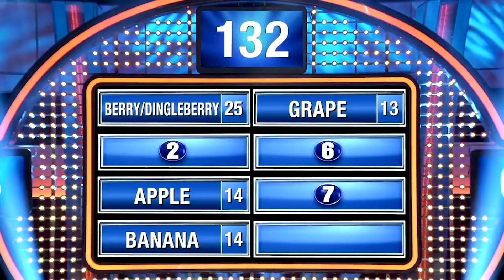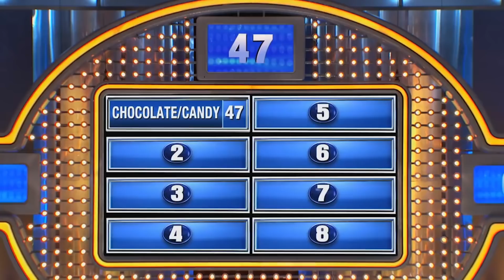STEVE HARVEY Asks UNDERWEAR QUESTIONS and Gets Some FUNNY Answers!